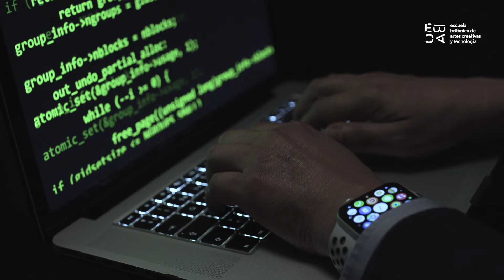EBAC CURSOS EN LINEA - PYTHON PARA ANÁLISIS DE DATOS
Aprende uno de los lenguajes de programación más versátiles y accesibles en la analítica, maneja grandes cantidades de datos de forma automatizada. Agiliza tu trabajo con esta poderosa herramienta, integra tus sistemas, procesa datos más rápido y en diferentes formatos.

Te invitamos a revisar el curso de Python con Raúl Castro